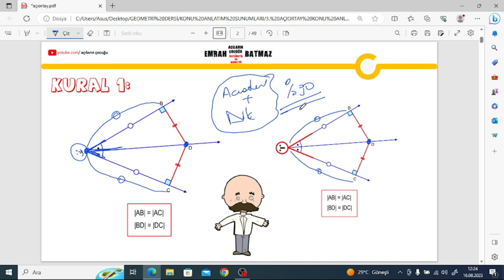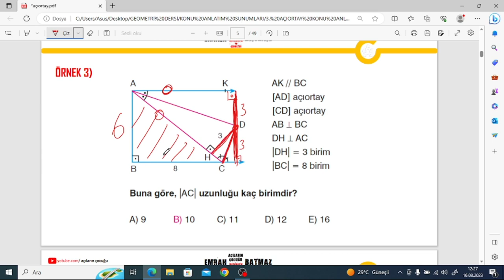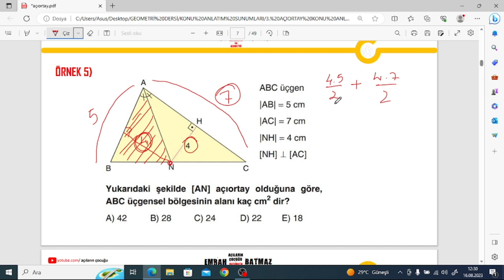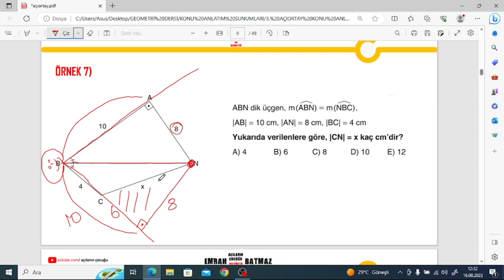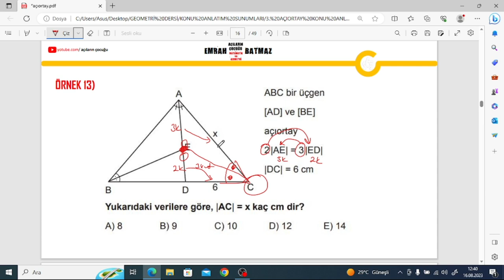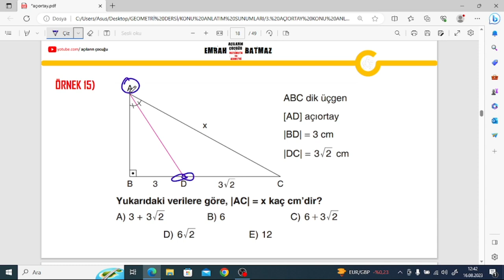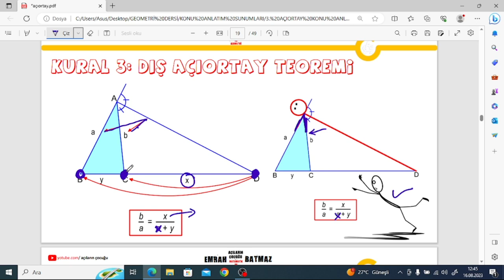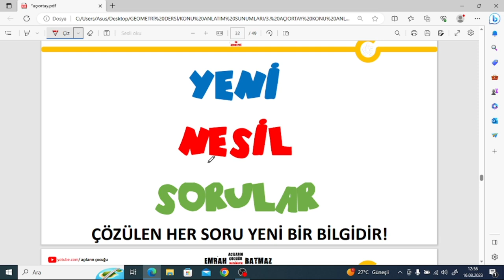AÇIORTAY 1.BÖLÜM | KONU ANLATIMI ve SORU ÇÖZÜMLERİ | 2024tayfa mezuntayfa tyt |2024| pdf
açıortay,
geometri açıortay,
tyt açıortay,
ayt açıortay,
kolay sorularla açıortay,
zor sorularla açıortay,
yeni nesil sorular,
açıortay yeni nesil sorular,